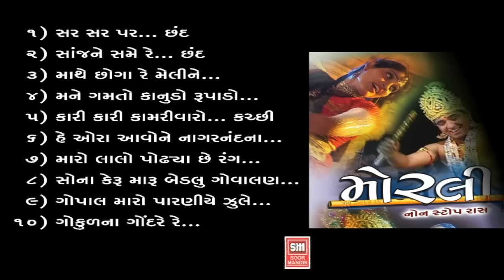મોરલી | ભાગ - ૧ | Morali Non-stop Fusion | Part 1 | Hemant Chauhan | Gujarati Songs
Checkout Morali Nonstop Gujarati Fusion of Hemant Chauhan with
Songs : Chhand - Sar Sar Par
Chhand - Sanje Ne Sam Re
Mathe Choga Re Meline
He Mane Gamto Kanudo Rupado
Kali ri Kali Kamrivaro Kutchi
He Oraa Aavo Kamrivaro
Maro Lalo Podhya Chhe Rang
Sona Keru Maru Beldu
Gopal Maro Paraniye Zule
Gokul Na Godare Re

Album : Morli (Non Stop Raas)
Singer : Hemant Chauhan